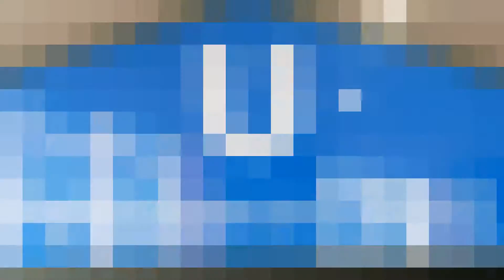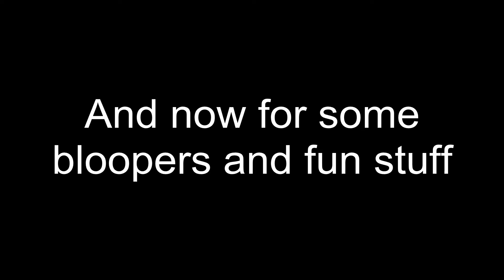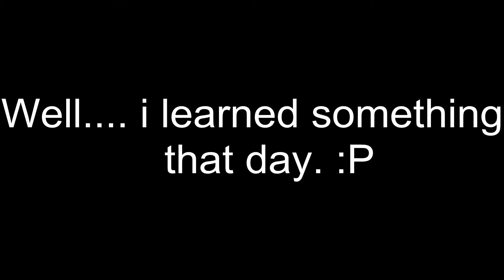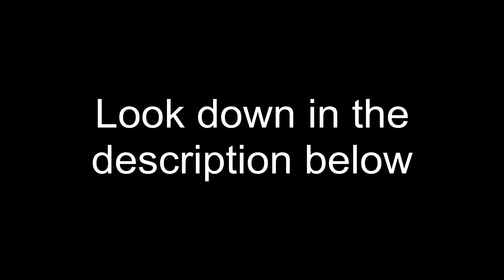My first trip to Berlin : Parkour / Freerunning.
information about me : i dont give a crap